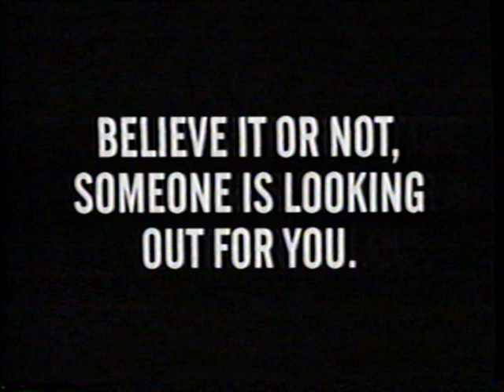1995 Nissan Sentra "Someone is looking out for you" TV Commercial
This commercial originally aired on March 6th, 1995. It was shown during a broadcast of "The Return of Hunter" on Channel 4 KNBC.